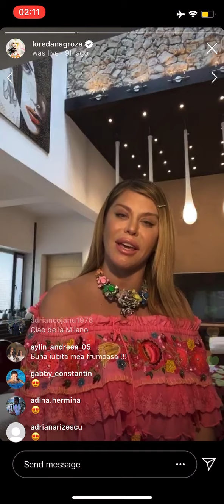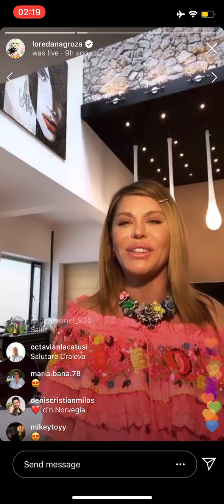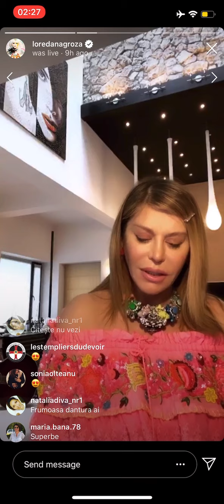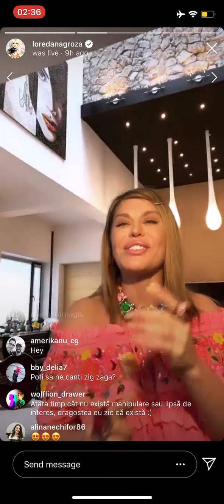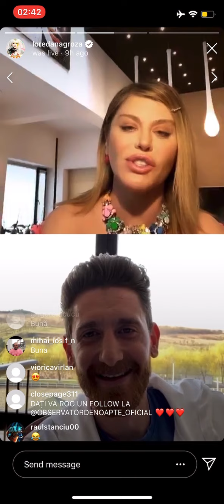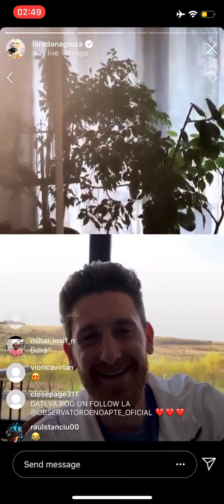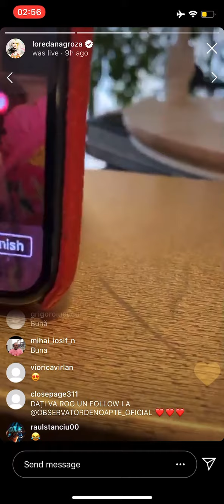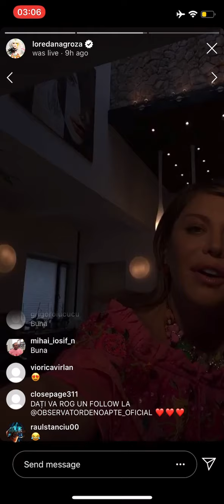LiveWithLori Episode 10 - Is Love Just A Mith?💗🧐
Here you have LiveWithLori Episode 10
Is Love Just A Mith?💗🧐___Agurida❌❌